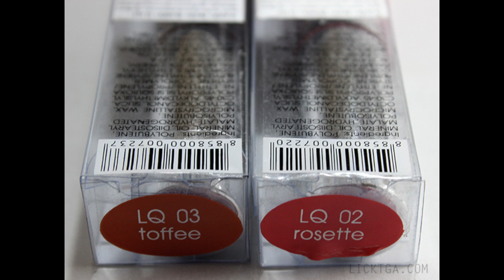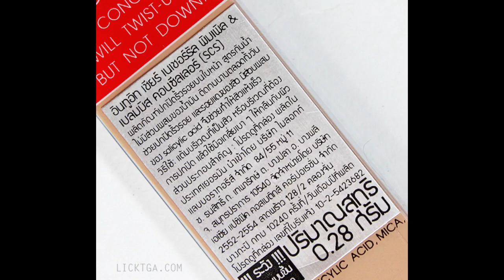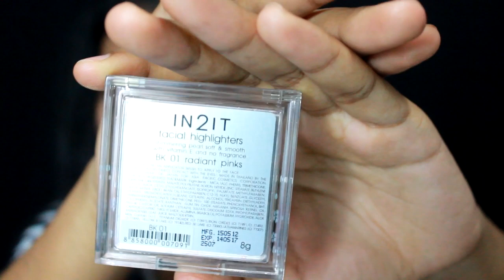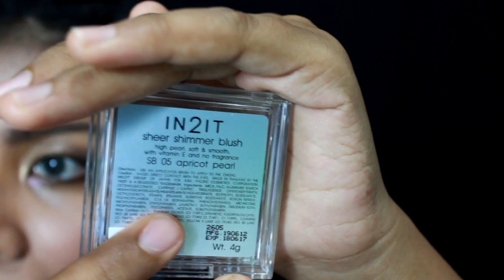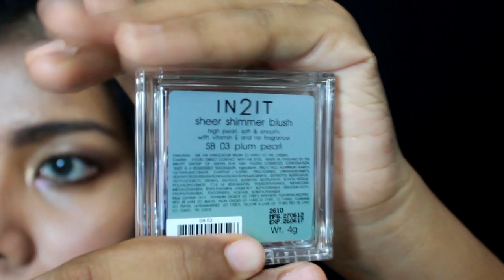รีวิว "เครื่องสำอาง อินทูอิท" In2it